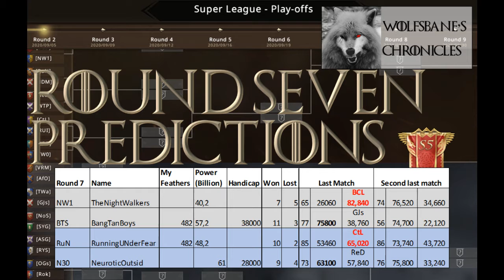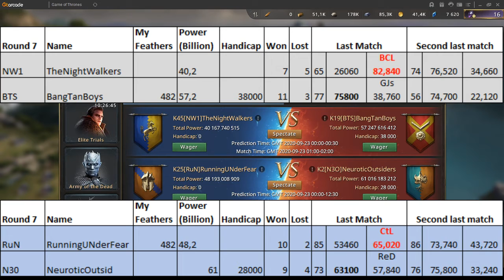Alliance Conquest Playoffs Predictions Round 7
See my AC playoff predictions for round 7